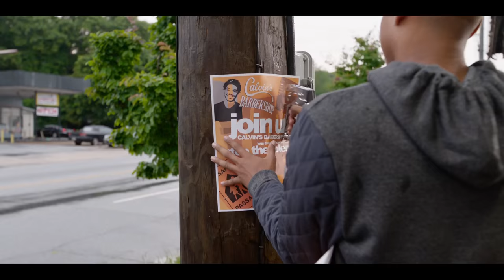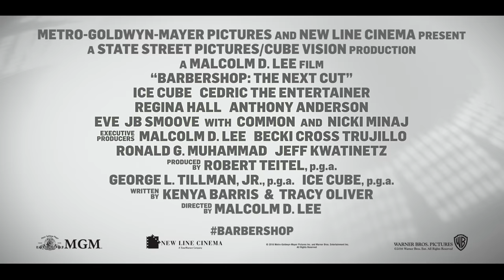It's all about Community | Barbershop: The Next Cut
Everybody's back for a fresh cut. Ice Cube, Cedric the Entertainer, Regina Hall, Anthony Anderson, Eve, JB Smoove, Lamorne Morris, Sean Patrick Thomas, Tyga, Deon Cole, Common and Nicki Minaj star in BARBERSHOP: THE NEXT CUT - in theaters April 15, 2016.

It's all about community. Everybody's favorite Barbershop crew is back + new cast, more laughs, and a timeless message in Barbershop: The Next Cut – in theaters April 15th.